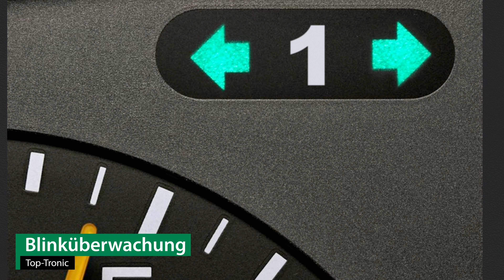Anhängerkupplung starr MAZDA 6 Sport | Bosal Komplettsatz + Montage von Rameder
►Anhängerkupplung starr + Elektrosatz + Montage | MAZDA 6 Sport | Bosal

Einbau, Montage und Produktvorstellung einer universal Anhängerkupplung inkl. E-Satz für den MAZDA 6 Sport . Die vorgestellte AHK abnehmbar von Bosal ist bei Rameder erhältlich Das Nachrüsten der Anhängevorrichtung kann optional in einem unserer bundesweit verteilten Montagepoints von uns übernommen werden

Warum sollte ich meine Anhängerkupplung für den MAZDA 6 Sport bei Rameder kaufen?
+Bestpreis-Garantie
+Maximaler Kundenservice

Ist die Anhängerkupplung starr von Bosal die richtige für meinen MAZDA 6 Sport von MAZDA?